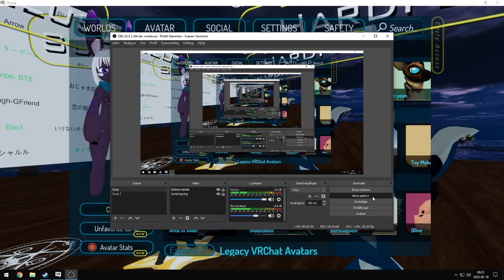Nanachi Dancing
having fun
thands for the help
Hunter
Hardfeat
Fighter
and me